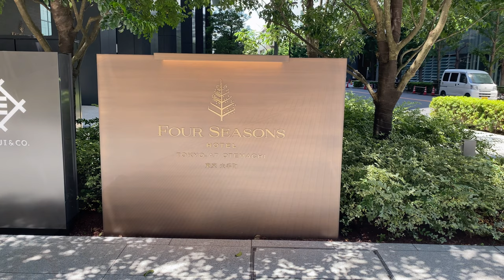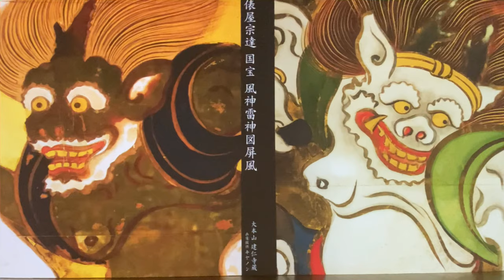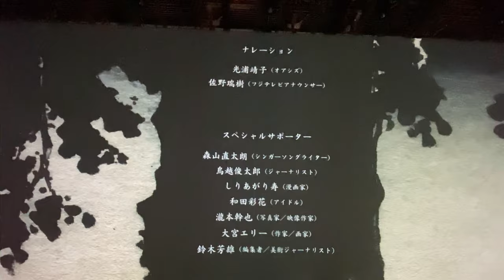【4K Tokyo short trip】江戸の絵師 巨大デジタル美術展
お昼休みを20分延長して、　巨大映像で迫る五大絵師　北斎　広重　宗達　光琳　若冲　　の世界　を観てきました。
デジタルの圧倒的な映像美　驚くほど細部まで拡大表現されて、絵師の想いがびしびしと伝わってきます。すべて巨大